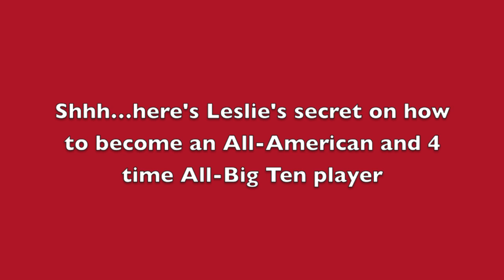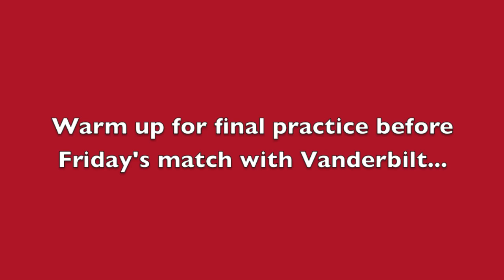On the Road to NCAAs with Indiana Women s Tennis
The Indiana women's tennis team arrived in Clesmon, S.C. on Thursday, May 9 for the NCAA Regional.  Here's a quick look at IU during its final day of prep before the Hoosiers take on Vanderbilt on Friday, May 10 at 10 a.m. ET.